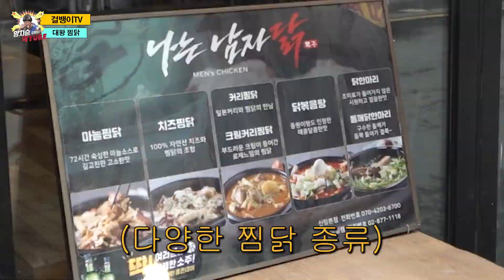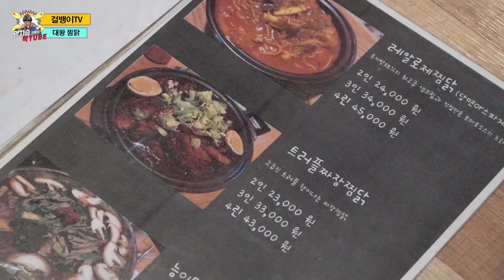2.5kg 대왕 찜닭 도전해서 최초로 1등 기록 세운 양관장??!! 이것도 1등 맞죠? BossYang's MUKBANG / Giant Jjim dak Challenge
이번엔 대왕 찜닭이다!
2.5kg 대왕 찜닭에 도전해서 최초 타이틀 따왔습니다..★
근데 이 가게 기본 반찬이 두부김치?!!

본 영상에 나온 음식점은 서울 관악구 신림로68길 6에 위치한 [나는남자닭] 입니다.
* 해당 음식점으로부터 어떠한 대가도 받지 않고 촬영 협조만 받아 촬영하였음을 알려드립니다.